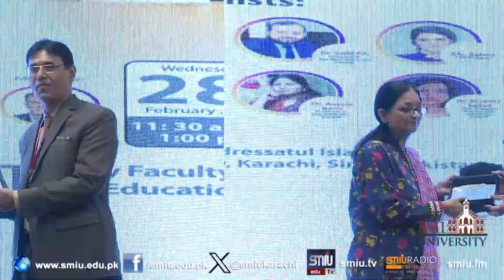SMIU GRC 2024:ICSTED Panel Discussion on Integrating Sustainability Across Teacher Education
SMIU Global Research Congress 2024

1st International Conference on Teacher Education for Sustainable Development (ICSTED)

Panel Discussion on Integrating Sustainability Across Teacher Education Curricula : Challenges, Opportunities And Practices